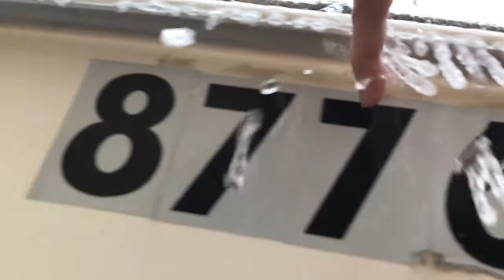Wisconsin ice storm Feb 6 2019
Icicles falling in slow motion in ice storm